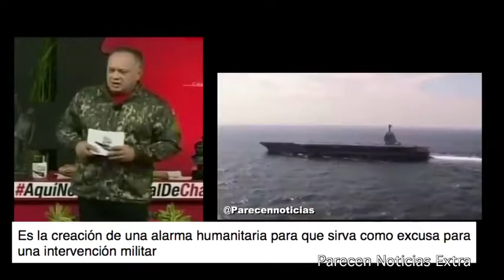en video ultima hora onu y 53 paises deciden detener completamente a nicolas maduro 480p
Vea el video